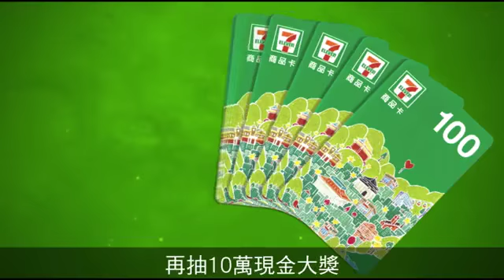【減塑片】不塑客的日常超乎想像 「每一次都是大冒險」 | 台灣蘋果日報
「我不知道我孩子長大後，環境會變成怎樣！」減塑媽媽陳婉婉哽咽地說。陳婉婉今年38歲，是一名家庭主婦，和先生許凱鈞育有兩女，一個四歲，另一個才剛滿月。正因為孩子，讓她開啟減塑人生，她說：「一家大小的減塑日常都是由我一人包辦，我很投入且樂在其中」